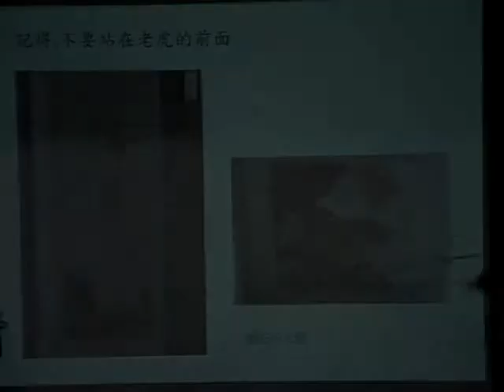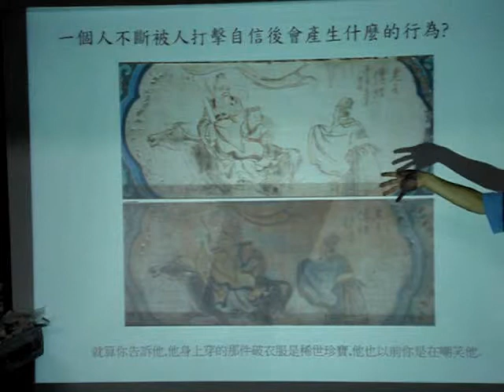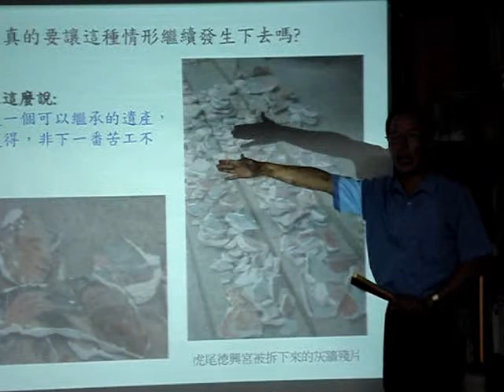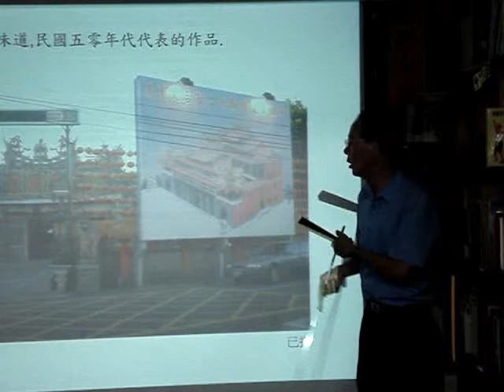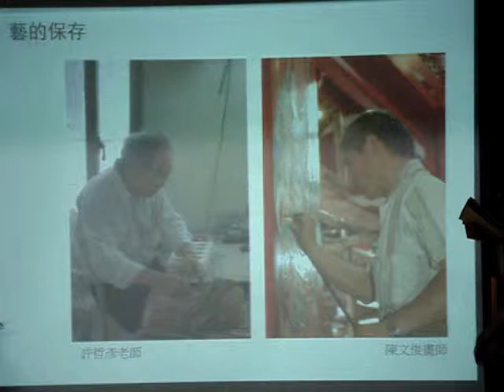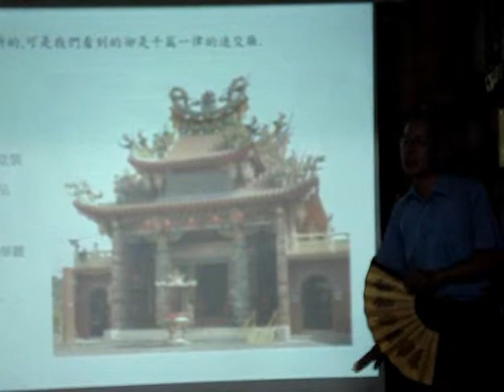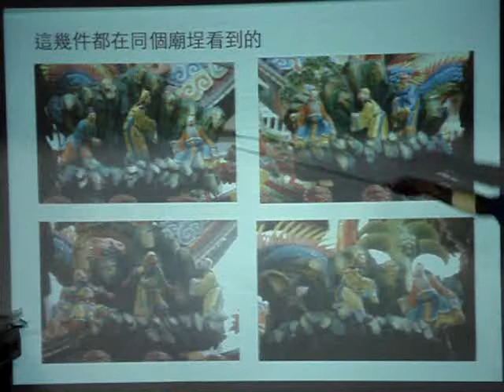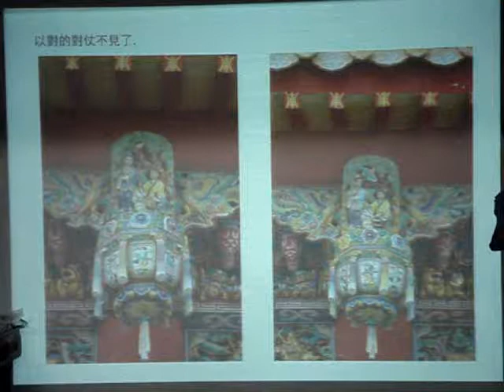郭喜斌：從廟宇彩繪與雕刻說故事 (3)